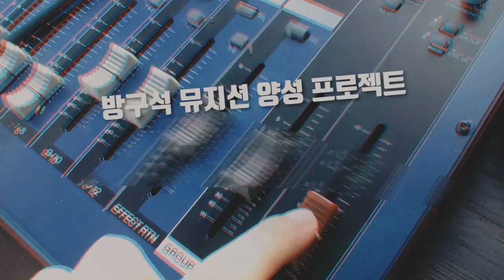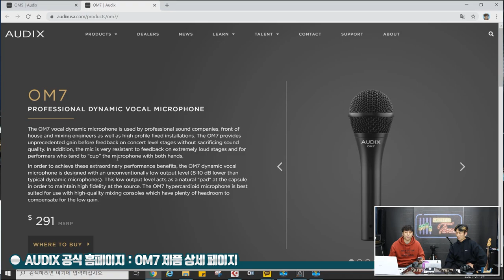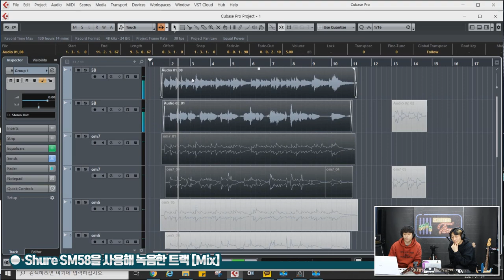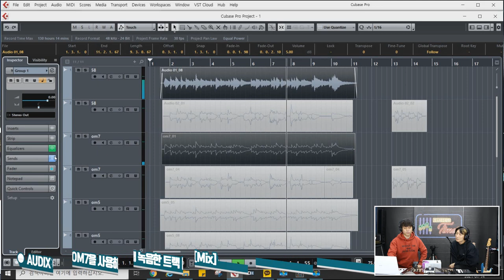[RecordingTimes 279회] Audix 마이크 OM7